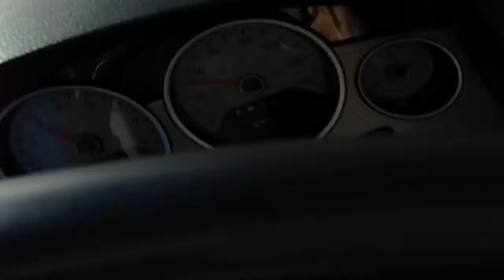Foggy Mountains! and a cop... | JessicaLeighann